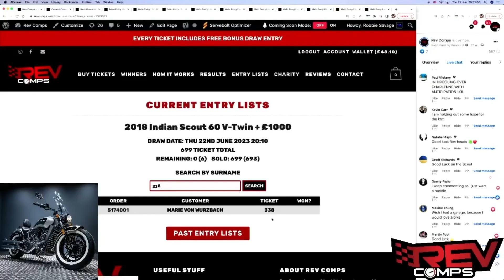MARIE VON WURZBACH WON THE 2018 INDIAN SCOUT 60 V-TWIN + £1000!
Marie Von Wurzbach from Coleshill won the 2018 Indian Scout 60 V-Twin + £1000 on Thu 22nd June!!

👏 Well done, Marie!